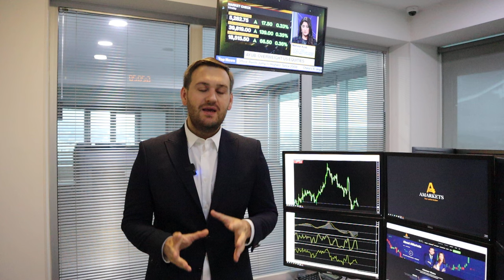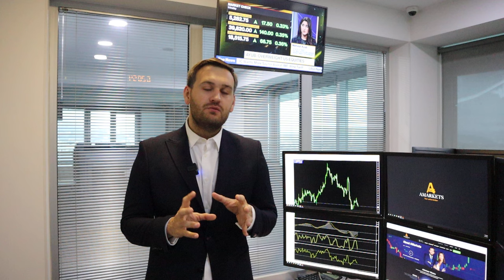Статистика поддерживает доллар | AMarkets